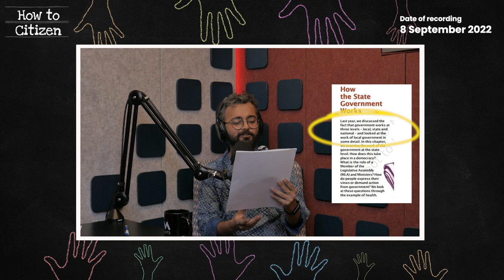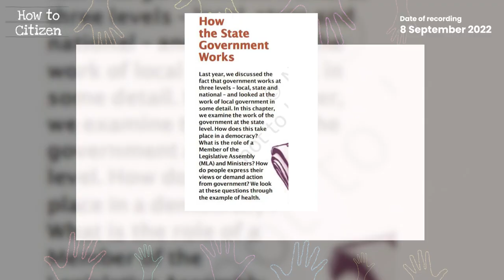Priyanka Chaturvedi on School Civics & Accountability | HTC